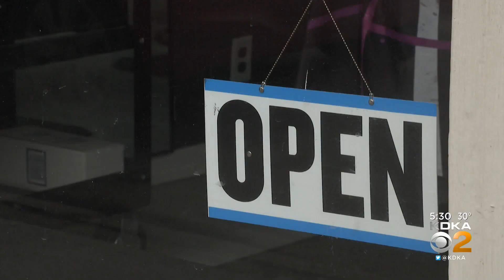1 Year Since Massive Fire Destroyed Historic South Side Building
It’s been one year to the day since a devastating fire brought down a historic building on the South Side.